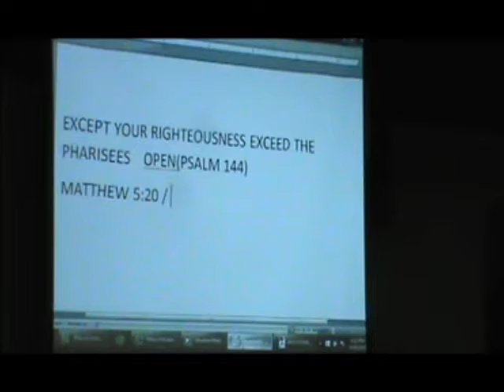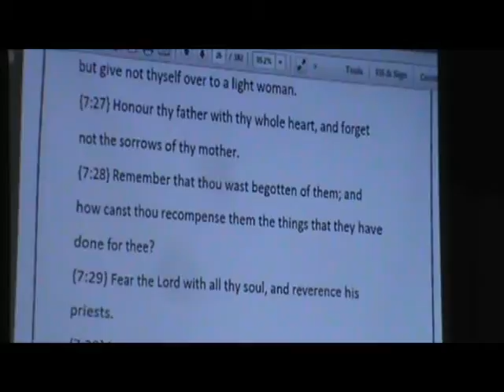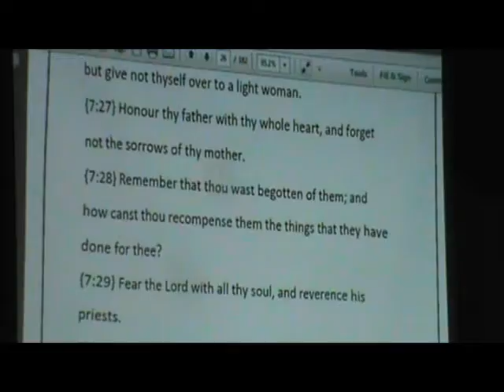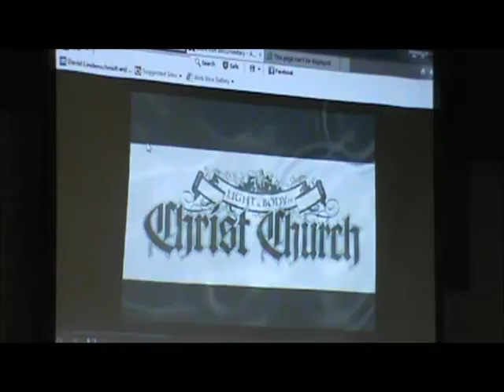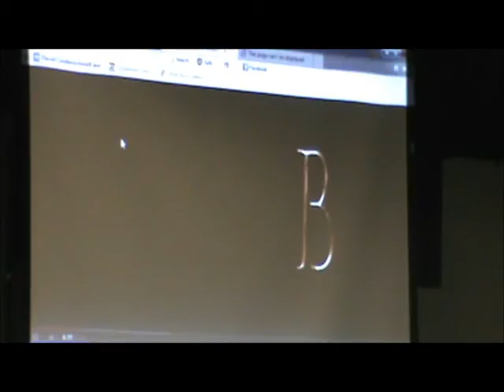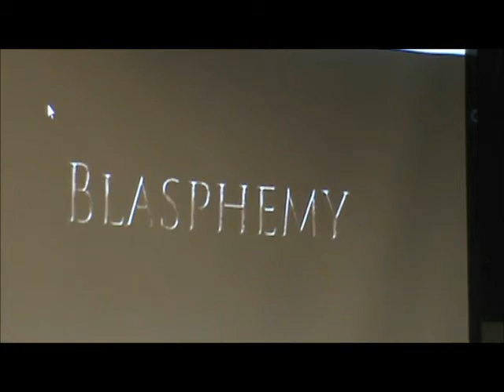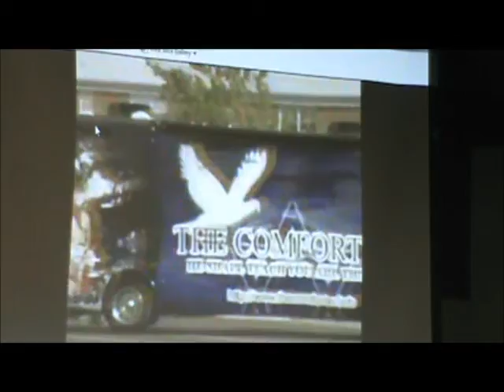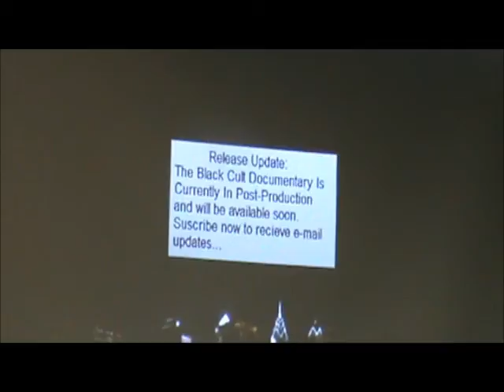Except Your Righteousness Exceed The Pharisees